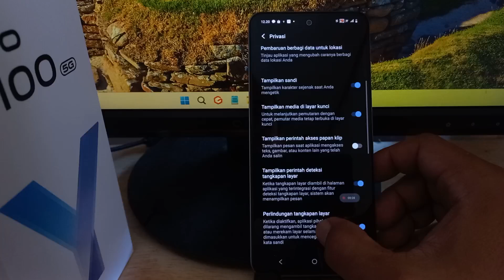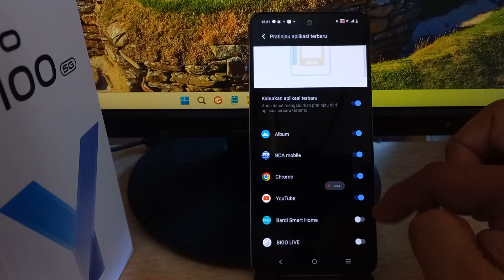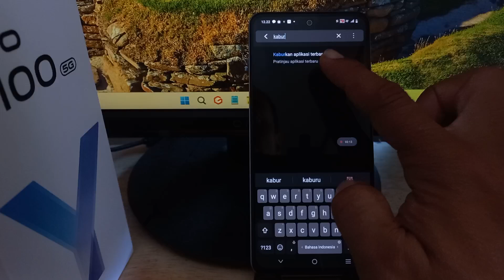Cara Membuat Aplikasi Recent App Menjadi Blur/Buram di HP vivo Y100 & Lainnya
Cara Membuat Aplikasi Recent App Menjadi Blur/Buram Di Hp Vivo Y100 V30 V29 Y03 Funtouch OS 14 Android 14 Terbaru
aplikasi yang barusaja anda tutup tidak akan bisa di lihat dari menu recent app, aplikasi tersebut akan nampak buram, jika ingin melihat tanpa buram maka kamu harus membuka aplikasi tersebut.

Anda Bisa Coba Tutorial Ini di :
Vivo V27
Vivo V29
Vivo V30
Vivo Y100
Vivo Y03
vivo Y200e
vivo Y28
vivo X100 Pro
vivo Y27s
vivo T2
vivo Y200
vivo Y17s
iQOO Z7
vivo Y02t
vivo Y18